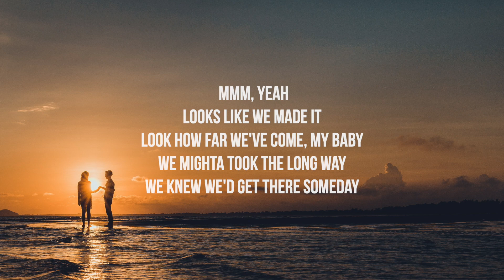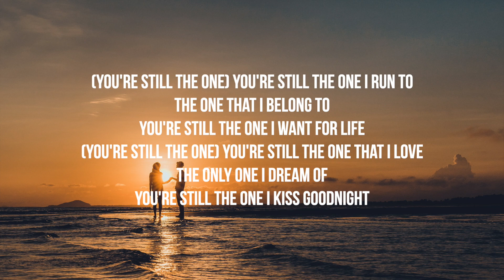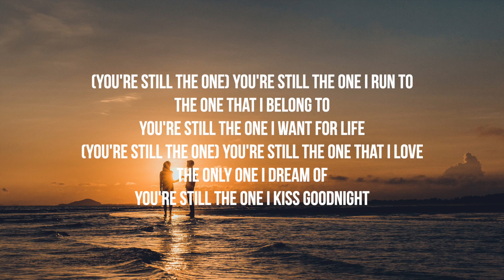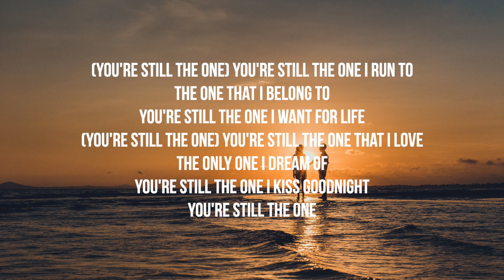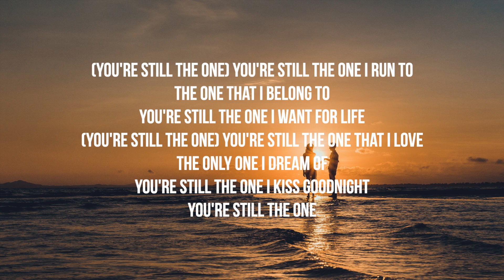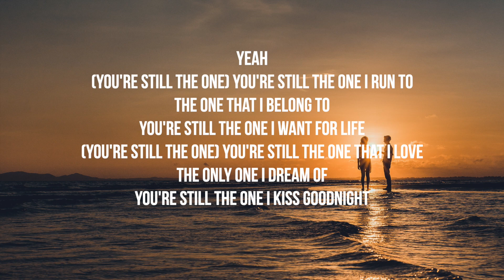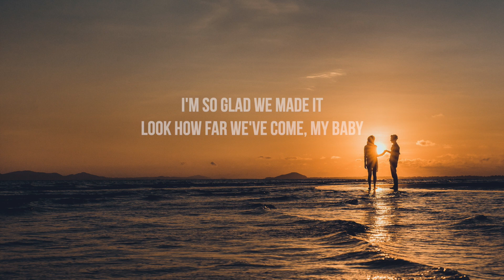You're Still The One - Shania Twain (Lyrics)